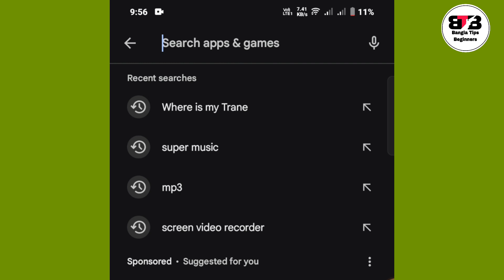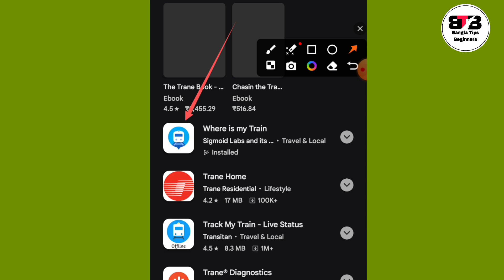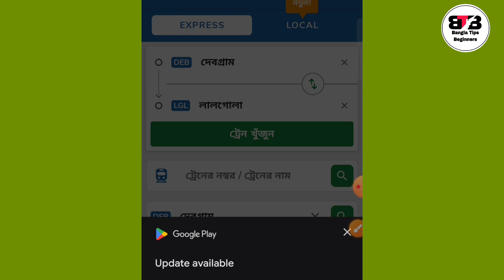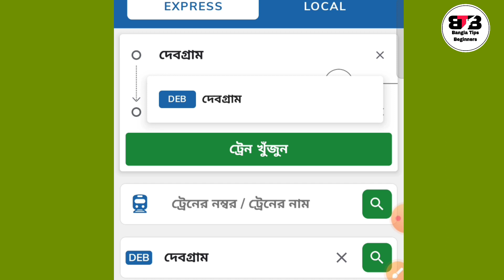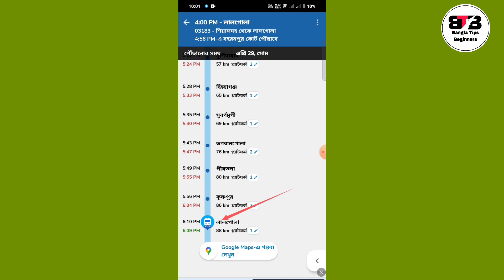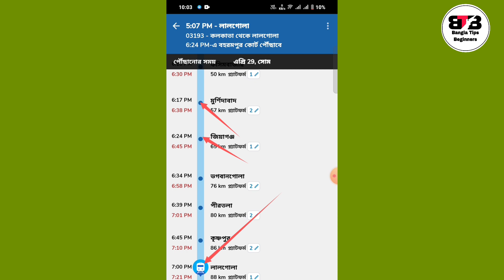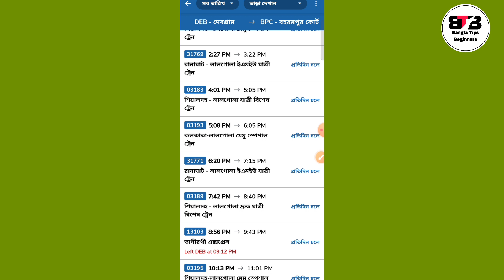Where is my Train । নিজের মোবাইলে নিজেই দেখুন ট্রেনের সময়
Where is my Train Bangla

train time table kaise dekhe

Train ki bhabe dekhbo

train dekhar apps

Train ta kothai ache ki bhabe janbo